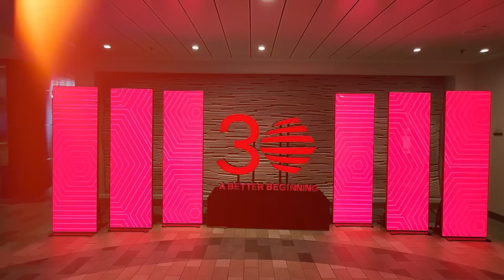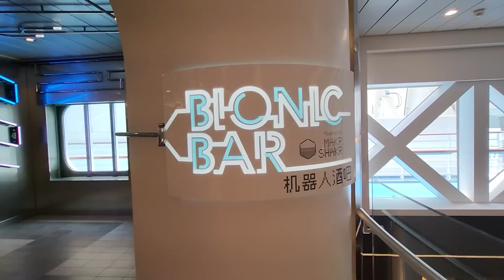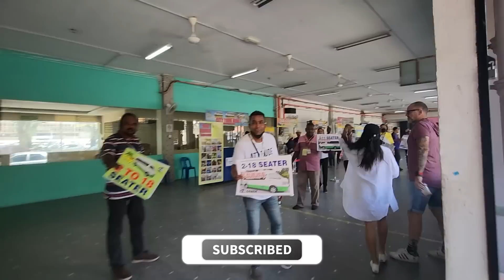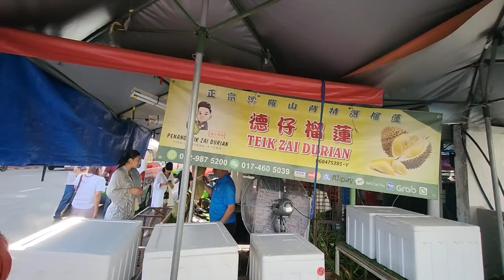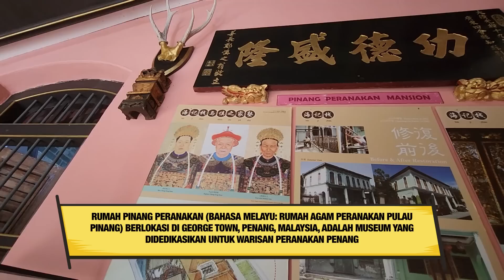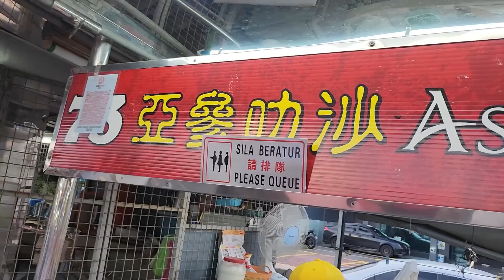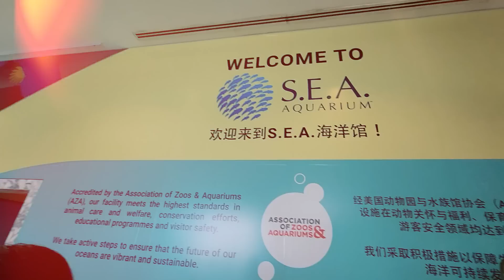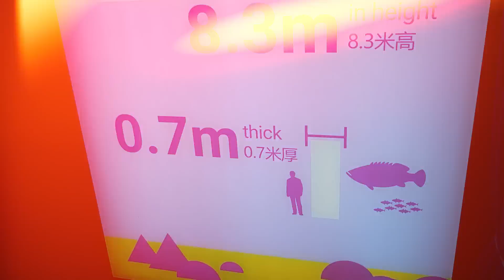VDV GOES TO SPECTRUM OF THE SEAS - HDI LEADERSHIP || DiscoangeL VLOG #54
akhirnya selesai juga VLOG satu iniiii, hampir satu jam guysss durasinyaaa

Bangga banget bisa bawa satu keluarga jalan-jalan ke kapal pesiar gratis lagi ! yuk ikutin keseruan kita di kapał pesiar SPECTRUM OF THE SEAS singapore - Penang singapore , benar-benar kaya hotel megah berjalan!   so happy bisa jalan-jalan sama keluarga, pastikan jangan di skip biar ga kelewat keseruannya yaaa

dan buat kalian yang mau ikut jalan-jalan gratis juga mau tau caranya bisa langsung email aku yah!

Video Editor: Christian Linggar Pratama (Chrtian._)